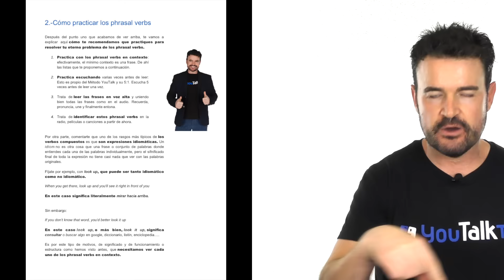Analizando el inglés de Peña Nieto (2018)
Revisamos cómo habla inglés ENRIQUE PEÑA NIETO, presidente de MÉXICO. Estudiamos a fondo su PRONUNCIACIÓN EN INGLÉS, su FLUIDEZ así como su inglés en general.

Espero que os
haya gustado este repaso del inglés de PEÑA NIETO.

Cualquier duda, nos podéis dejar comentario.

Recordad seguidnos en instagram como @franmonaj y @carlosmonaj